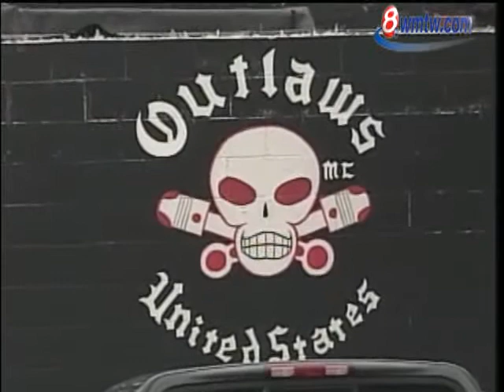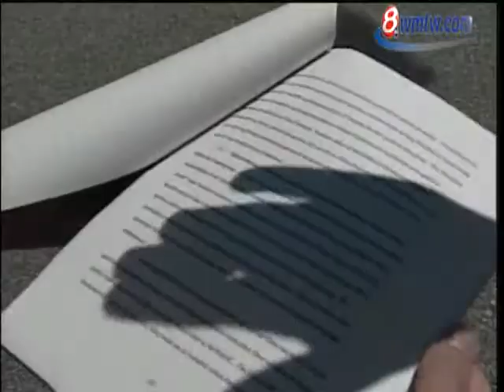Man Shot And Killed By Federal Agents In Old Orchard Beach